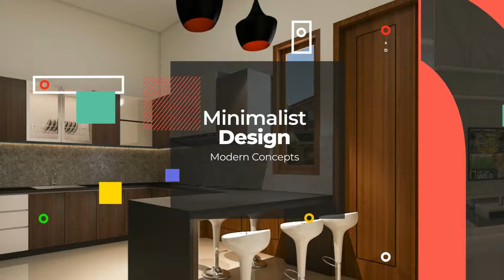Inspirasi Desain Interior Backdrop TV Keren Terbaru 2021 Harga Ramah Kantong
Hai Sobat Tama, Candratama Choice kali ini akan ada Inspirasi Desain Backdrop TV yang keren dengan harga ramah kantong seperti apa inspirasi nya tonton videonya sampai habis

➡️ Keunggulan Produk Kami :
1. Granit IMPORT terbaik
2. Dikerjakan oleh tenaga ahli profesional dan berpengalaman dibidangnya lebih dari 10 tahun
3. Gratis Biaya Desain 3D dan revisi⠀⠀⠀
4. Garansi produk
5. Desain Interior Bisa disesuaiakan dengan budget yg dianggarkan
6. Kami Selalu Mengutamakan Kualitas Dengan Menggunakan Bahan Yang Terbaik Di Kelasnya.